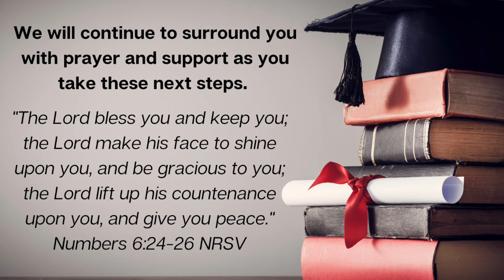Graduates 2020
Recognition of our graduates for 2020
Special Music: "Let There Be Peace on Earth" UMH# 431, performed by Greg Knight